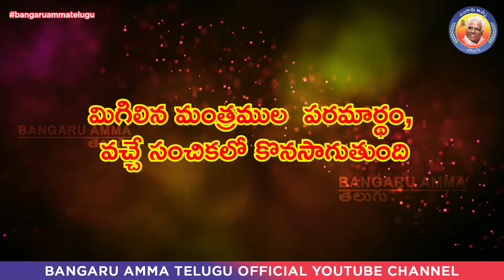గురు పోట్రి పరమార్థం సంచిక